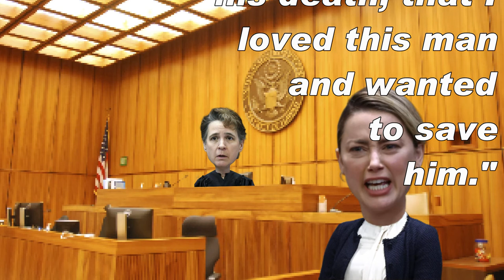Amber v Johnny Animated Satire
Satire starring:
Amber as "The Actress".